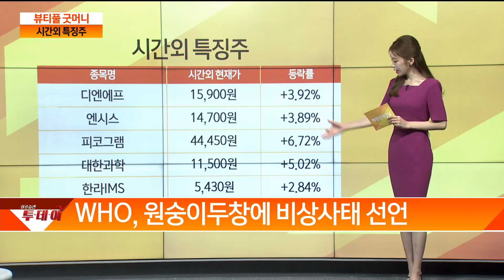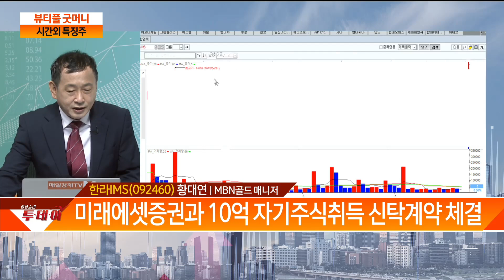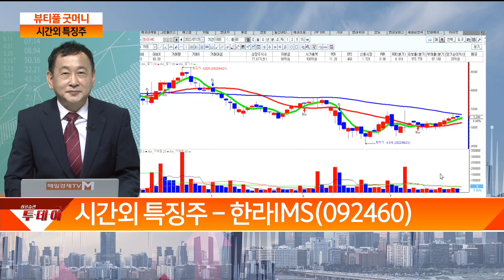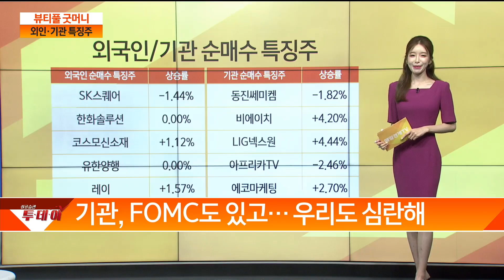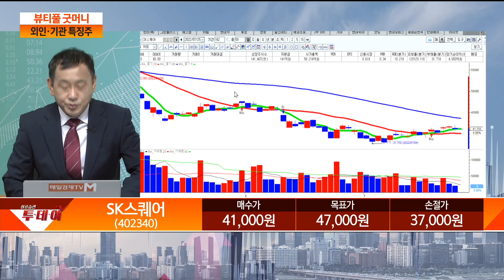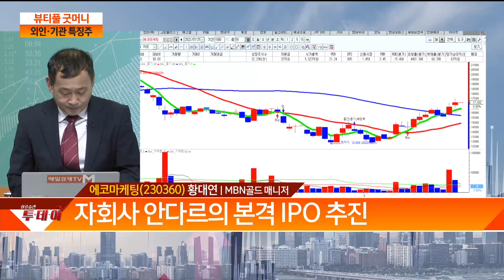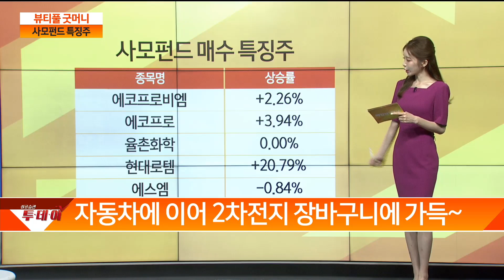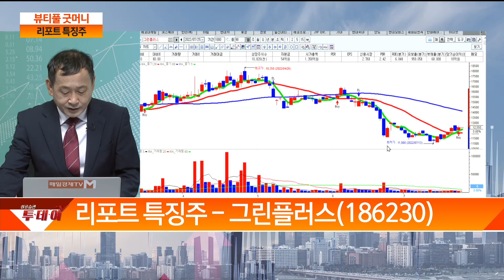한라IMS·SK스퀘어·에스엠·에코마케팅·그린플러스 / 뷰티풀 굿 머니 / 매일경제TV